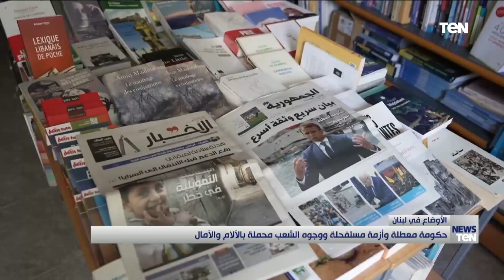الأوضاع في لبنان.. حكومة معطلة وأزمة مستفحلة ووجوه الشعب محملة بالآلام والآمال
أخبار_TeN - عرضت نشرة الأخبار، تقرير حول الأوضاع في لبنان، في ظل حكومة معطلة وأزمة مستفحلة ، الأمر الذي جعل من وجوه الشعب اللبناني تتحمل الالام والأمال، في ظل كل تلك الأزماتاشترك في القناة الرسمية ليصلك كل جديد
تابعوا قناة Ten TV على مواقع التواصل الاجتماعي: